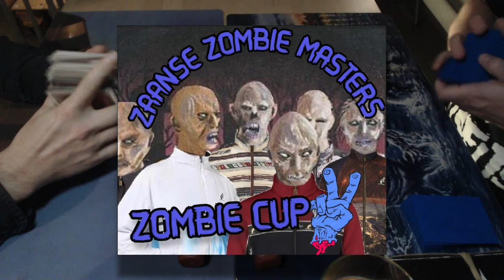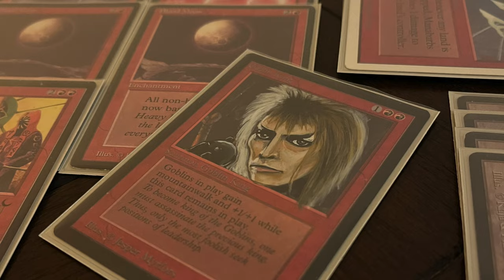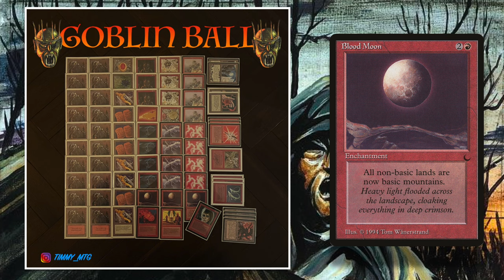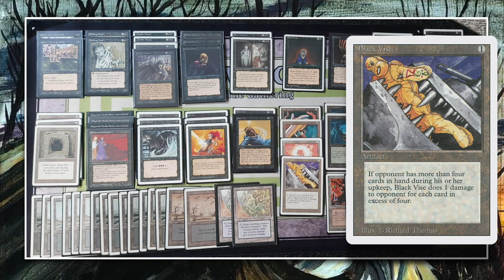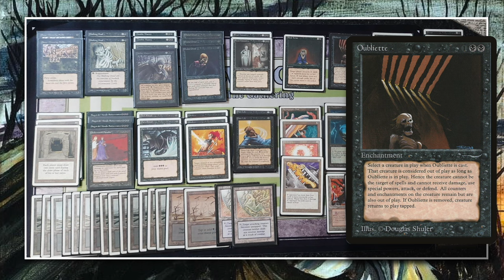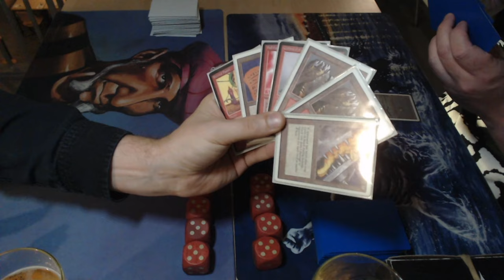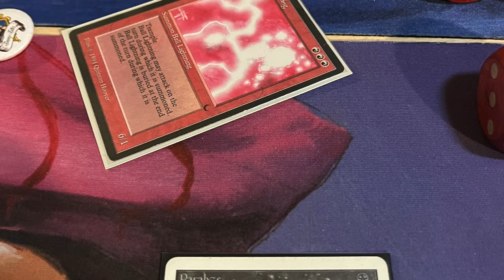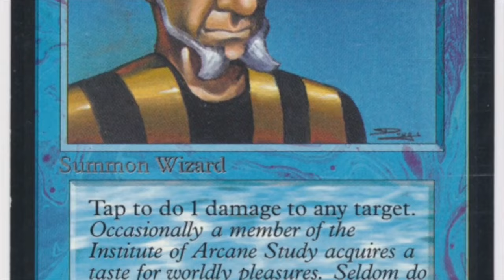Goblins vs Zombies, Ep5. Zombie Cup 2 - Old School Magic the Gathering mtg9394 760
We have reached the final round of the MtG 93/94 Zombie Cup. In this match, I'm playing my Goblin party army against Derek's Zombies.

Decks: Goblins (Mono Red) vs Zombies (Mono Black)
Players: Timmy vs Derek

00:00 MTG 93/94
01:23 Goblins
07:12 Zombies

11:33 MTG Games

Zombie Cup 2 Rules
This Old School Magic tournament plays according to the Swedish Rules and B&R list with open re-print rules (CE & IE allowed). Additionally Karma and Gloom are restricted. Would you like to know more about the rules? Take a look at the rules vid